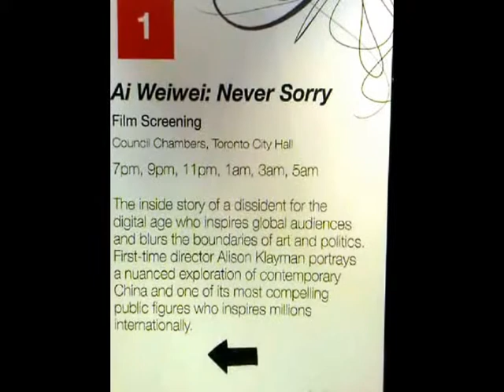HiMY SYeD - Ai Wei Wei, Forever Bicycles, Nuit Blanche, Toronto City Council Chamber, October 6 2013